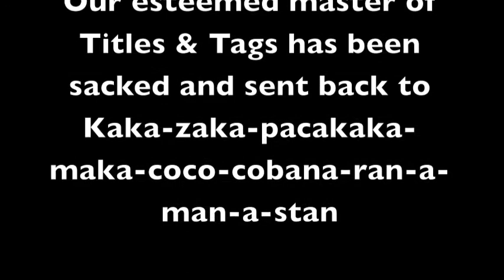Roget's Sample Characters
Short videos of some of Roget's various characters for Live Wires.